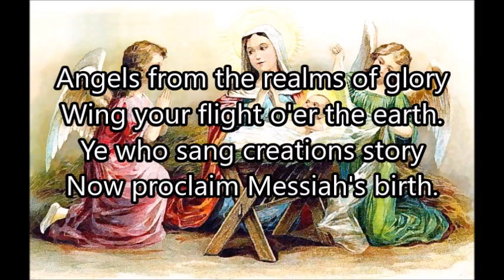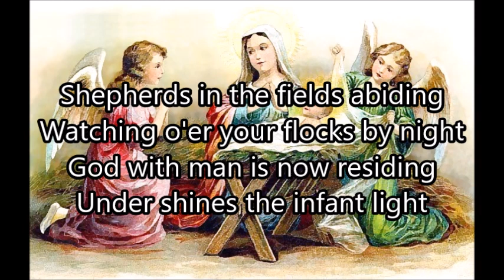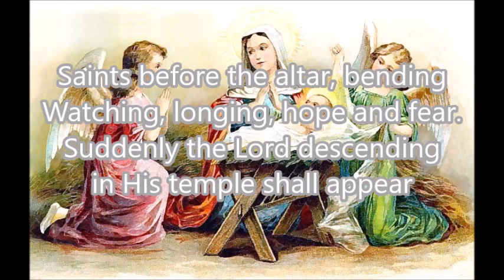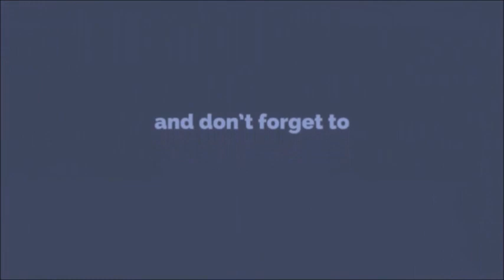Come and worship (Christmas song) - Bebo Norman Lyrics HD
Wing your flight o'er all the earth;
Ye who sang creation's story
Now proclaim Messiah's birth:
Come and worship
Christ the newborn King
Come and worship
Worship Christ, the newborn King
Shepherds, in the field abiding
Watching o'er your flocks at night
God with man is now residing;
Yonder shines the infant Light: